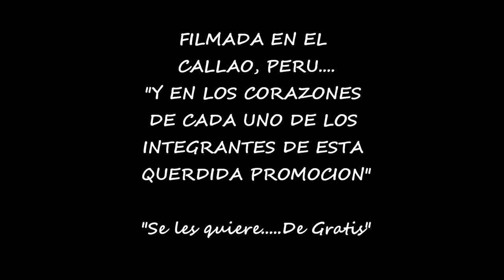Maristas Promo 87 - San Jose Maristas 1987.wmv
Recuento de momentos compartidos con los integrantes de la Promoción "LUIS HOYOS MAYTA" del Colegio San Jose Hermanos Maristas del Callao 1987.